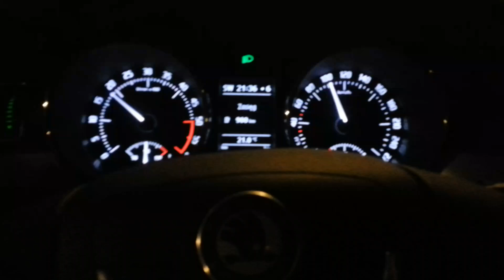Nowa Skoda Superb z przebiegiem 12 000 km zmienia pas po 100 m, cz. 2